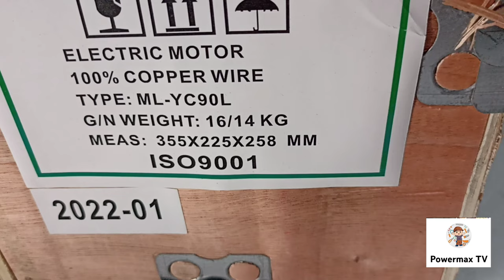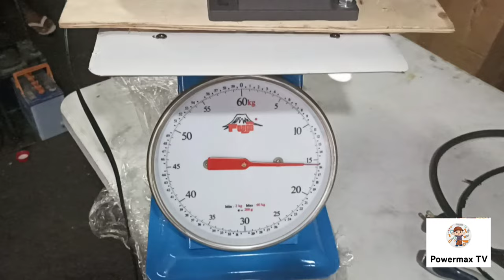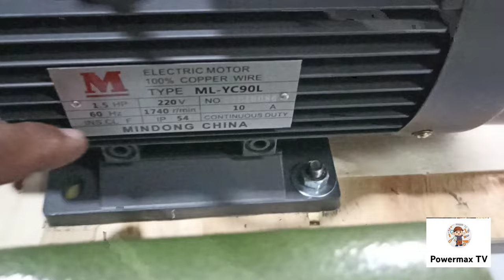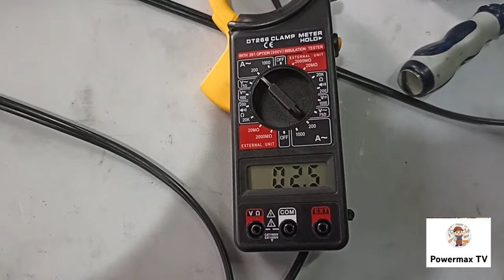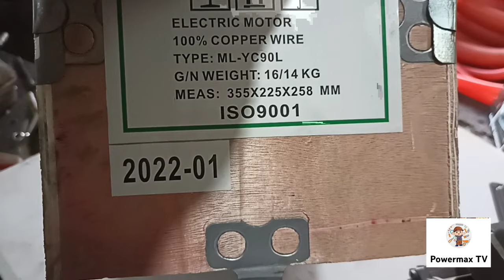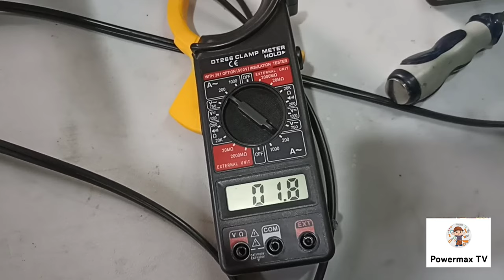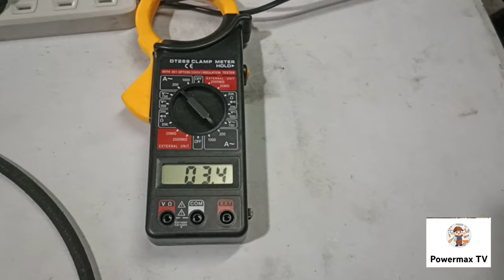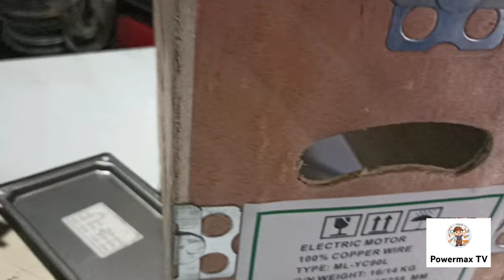power spray electric motor matipid ba sa kuriente?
unboxing copper electicmotor and comparison with the traditional 1.5hp electic motor

brand
hercules taiwan copper
mindong new face e motor copper